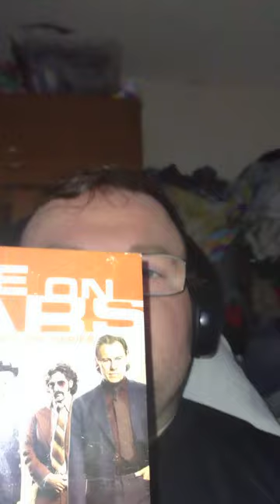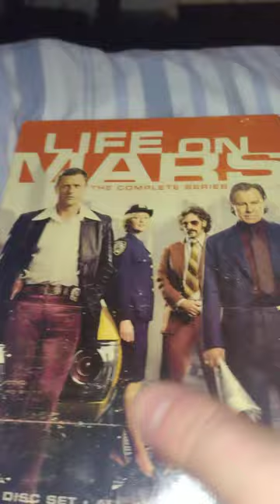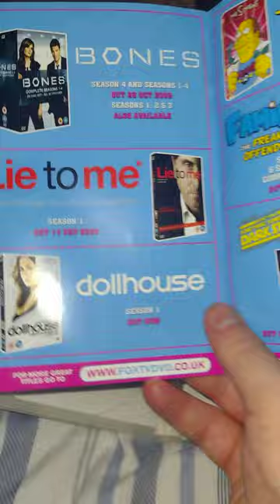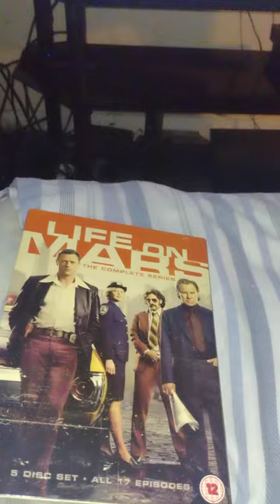trying to stain my reality but sometimes I get carried away don't we all it's all good bee different